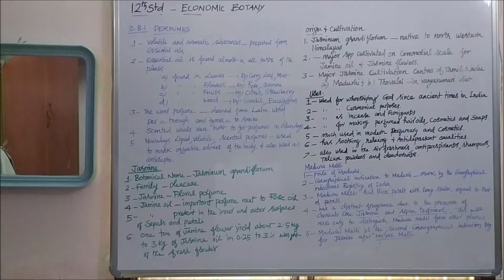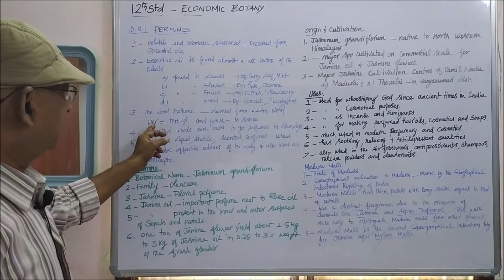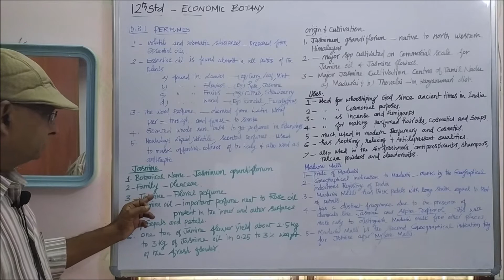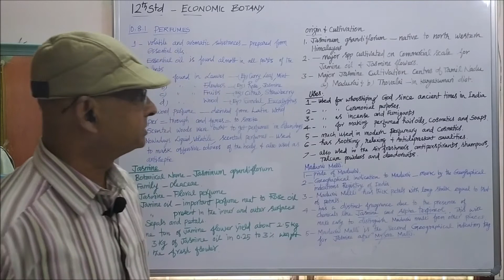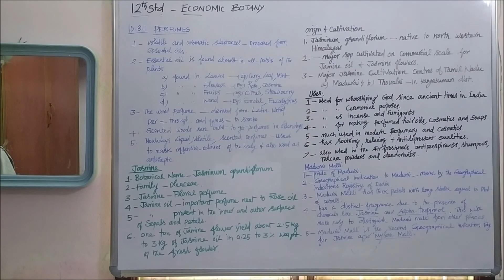14EIP PERFUMES P 210 211